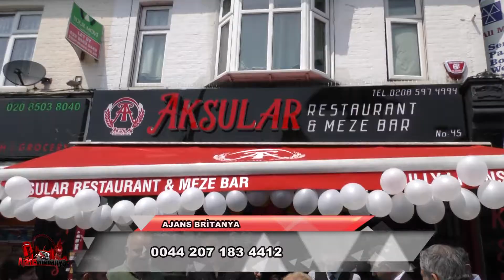AJAN BRİTANYA 30.BÖLÜM AKSULAR AÇILIŞ